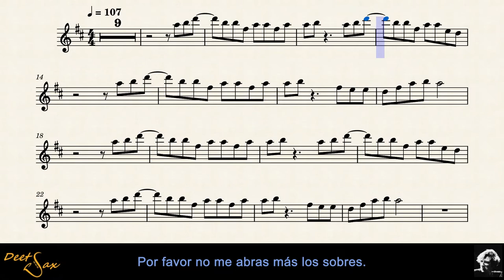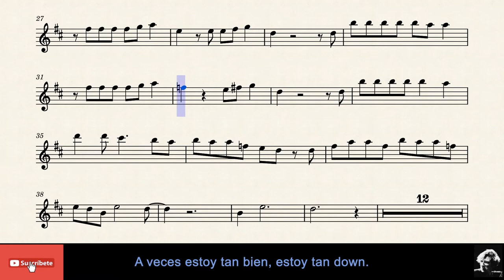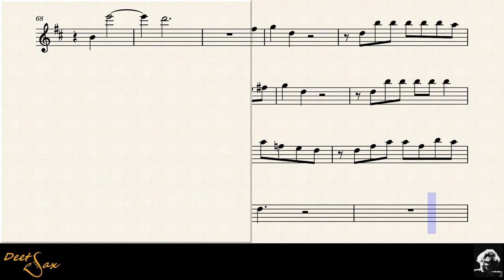🇦🇷 PROMESAS SOBRE EL BIDET - Charly García - Alto Sax.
Titulo: Promesas sobre el bidet.
Autor: Charly García.
Pais: Argentina
Año: 1984.